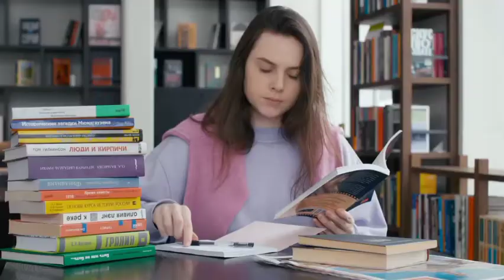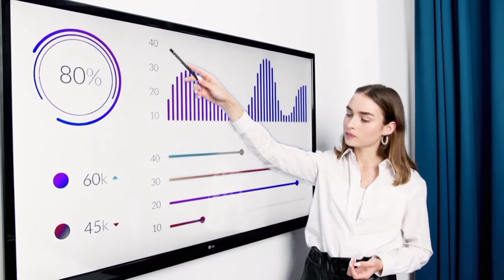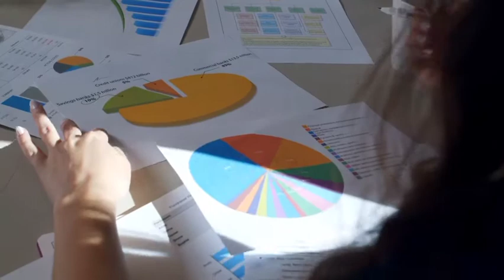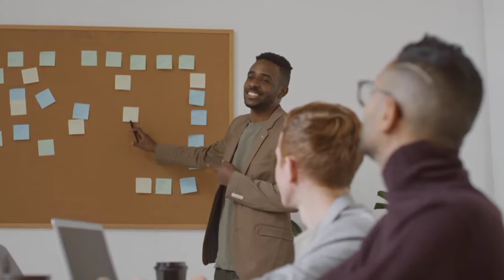Emotional Instrumental Background Music No Copyright || Life Journey, Success and Achievement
This background music is perfect for telling your success story or achievement as well as for any kind of motivational and inspirational videos like reaching the dreams. This music could pump up your mood and bring the positive energy to you. Hope you enjoy it. Thank you for your support to my channel.